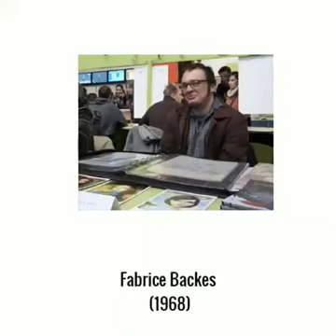La infancia huye de mi/Nika Turbiná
Pinturas: Fabrice Backes/ Voz Mónica Viridiana